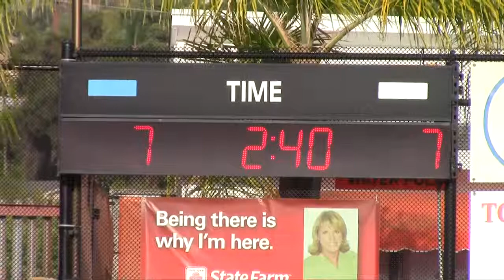SPHS V vs. UCHS, October 26, 2013 - Q2